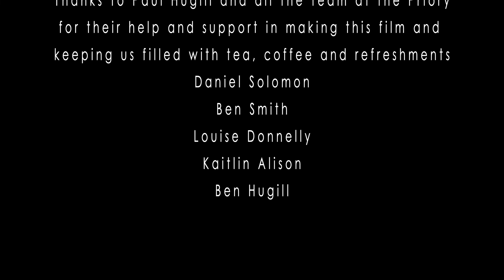In Your Arms Forever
In Your Arms Forever  was written and performed by Ant Macandrew. The video was produced by Class Act Productions and Warrington Williamson Productions, in association with Priority Management.

The video was shot on location at the Priory Hotel, Eastgate, Louth, Lincolnshire, and features actors from Class Act. Starring Stephen Campbell and Katie Plaskitt.
The video was shot over 3 days, with it being a steep learning curve for the producers from Class Act. The story line was created by Sharon Dormer and Amanda Jackson of Class Act especially to fit in with the song.
Warrington Williamson productions were asked to shoot the video, with John Williamson and Pete Warrington co-directing the production. Pete filmed all the footage, grading and editing the complete video.
This is the original uncut version of the video.